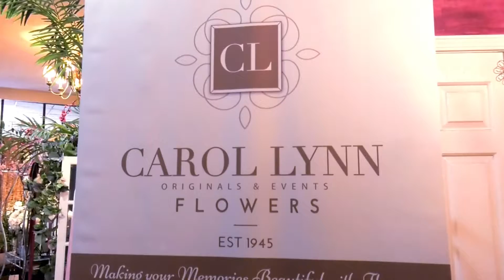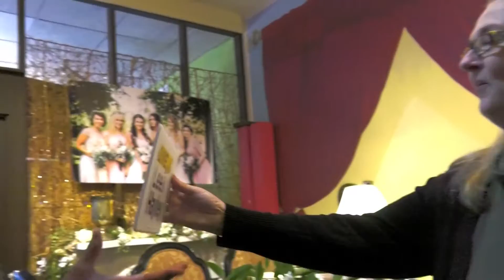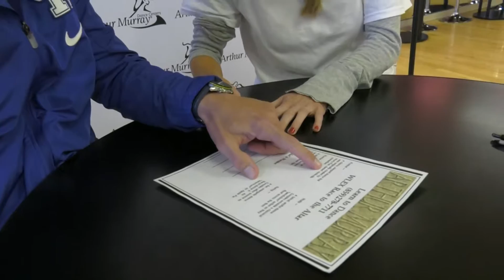RACE TO THE ALTAR COMPOSITE